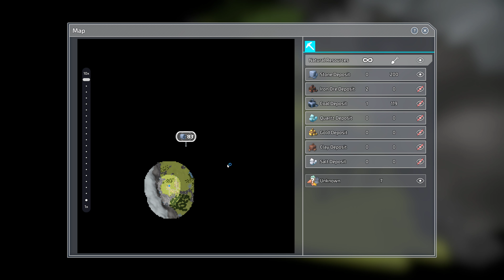The Colonist - The Mirror - Level 4 - Gold [Deutsch] Hilfe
The Colonists is a settlement building game inspired by classic titles like The Settlers and the Anno series.

You take control of a team of self-replicating robots who have escaped from Earth and are searching the galaxy for a new home where they can fulfil their dream: to be human.

You'll advance through three different Ages as you build infrastructure for your colony by constructing road, boat and train transport systems.

Harvest natural resources, set up farming and food production, create expeditions to discover new lands and research new technologies.

With two separate mission tracks, The Colonists lets either you create sprawling settlements in peace or race to compete against AI colonies in military winner-takes-all scenarios.

Explore, research, manage, tweak and refine to your heart's content!